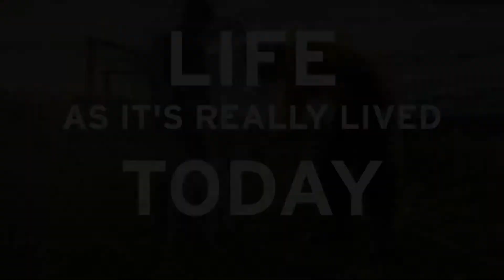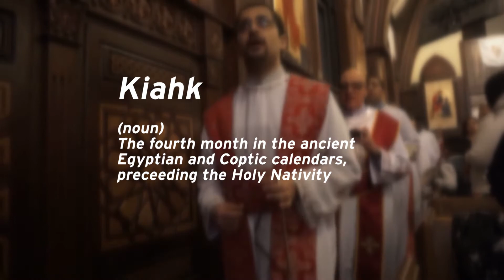American Portrait Moment: Tom Gadelrab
Tom Gadelrab talks about how closely his faith and culture mix. With his video camera he documents some traditions practiced as an Egyptian Christian Coptic. He shows the making of Orban, the Eucharistic bread, and discusses the details around an annual event called Kiahk, involving a fasting followed by a celebration.

Production support has been provided by a grant from PBS and by viewers like you.

Making Buffalo Home is funded by Rich Products Corporation and Rich Family Foundation.